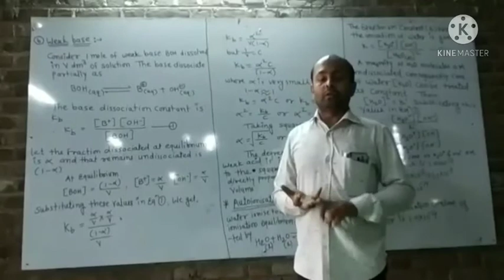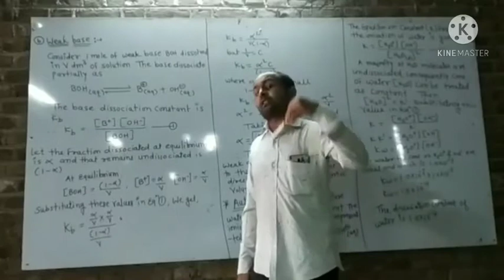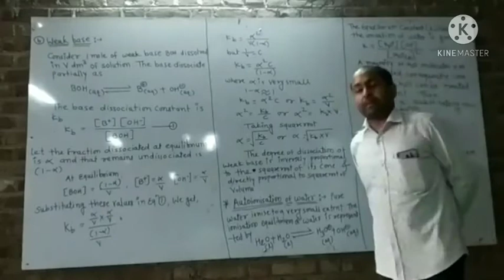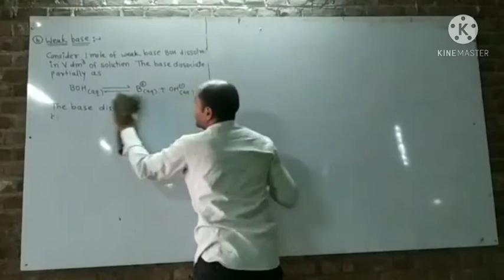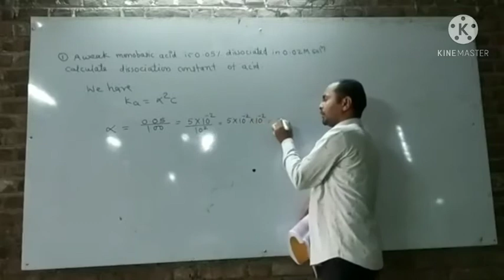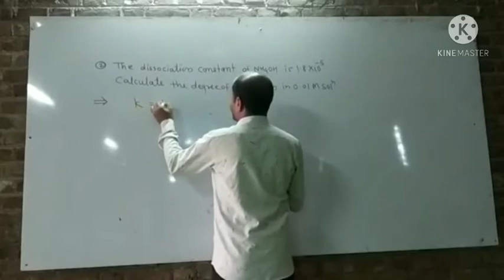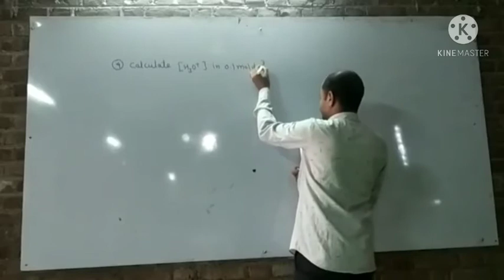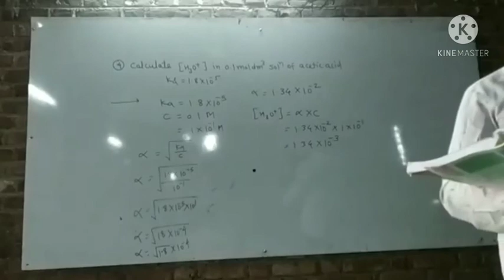lonic Equilibrium 5